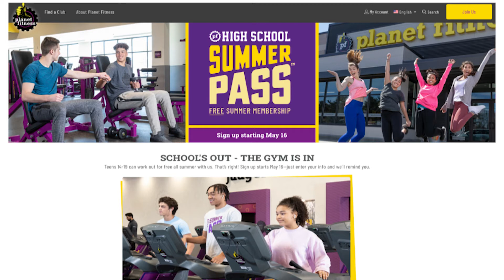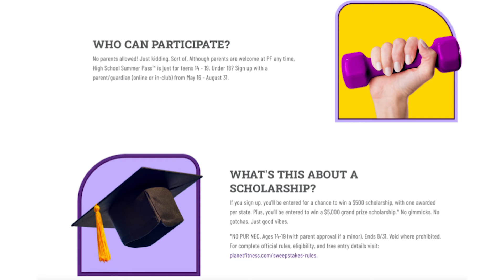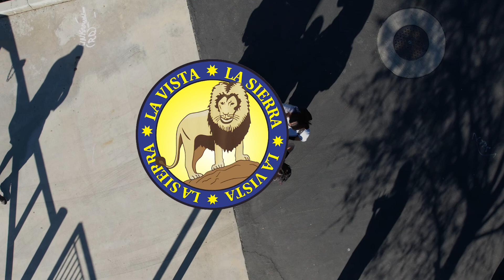Lions Roar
In this episode Ernesto Garcia presents the ATP announcements. Mrs. Layana presents the Principals Perspective. STEAM announcements and activities are shared with our school community. Teen Fitness pass for Planet Fitness. Prom photograph information is presented to our students.